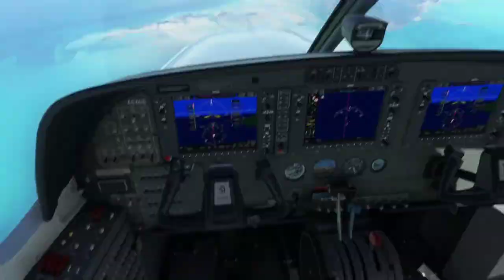Flying Around The Entire World In MSFS | Part 2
Chapters:

00:00:56 - Takeoff

00:06:51 - Fly over Joulter Cays

00:13:23 - Landing Sequence

Flying from Bimini Island, Bahamas to Nassau, Bahamas.